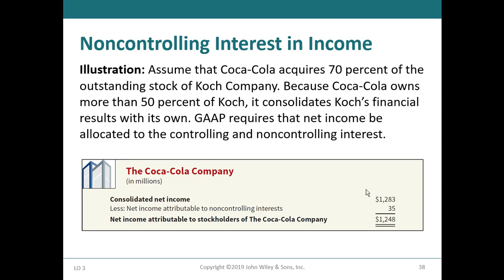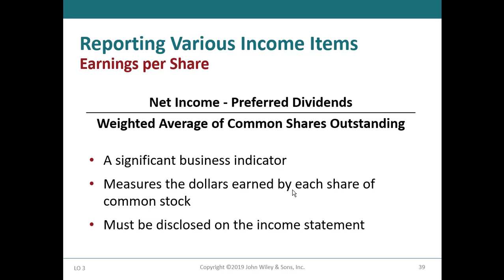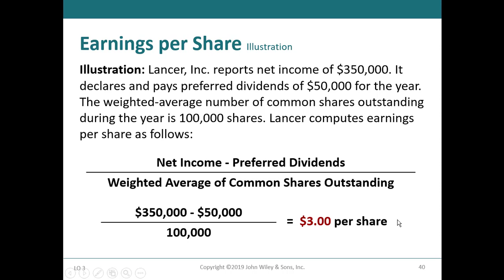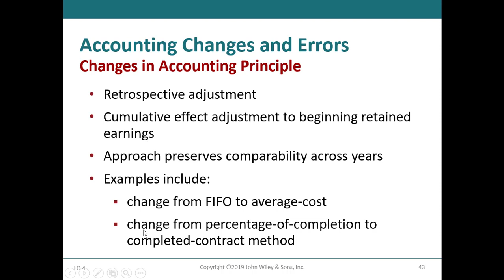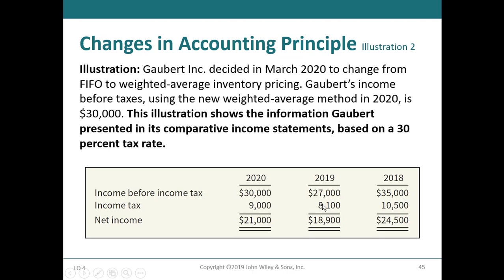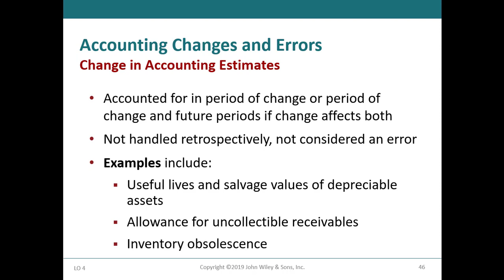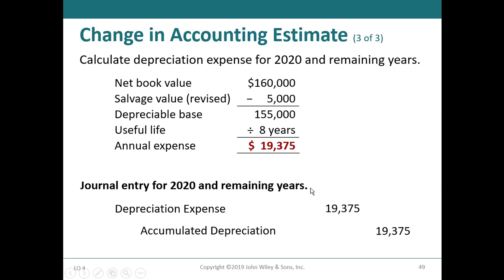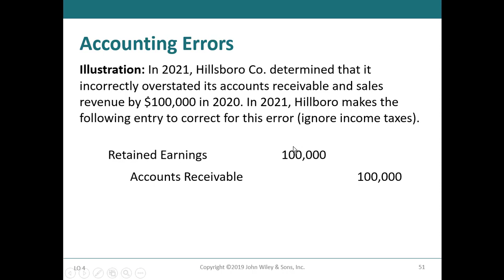Ch04 P4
Income Statement and Related Items